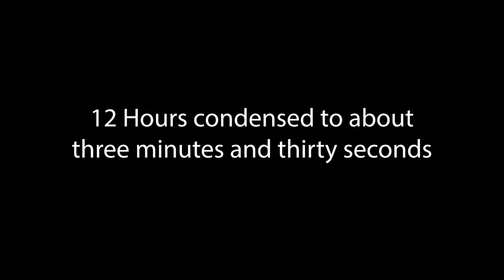40'x30' Metal Storage Building - 12 Hours time lapsed to 3:30